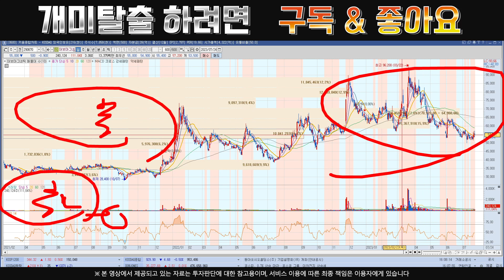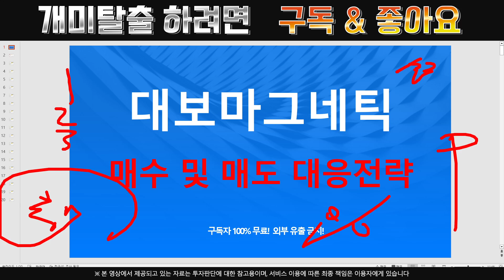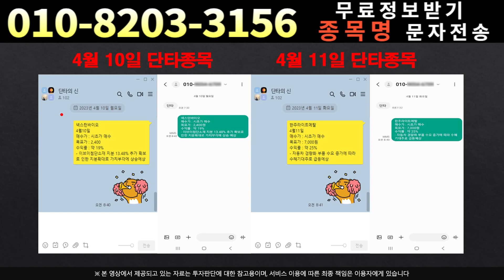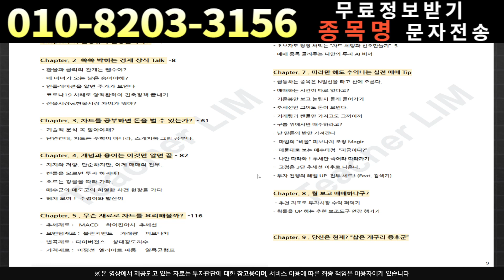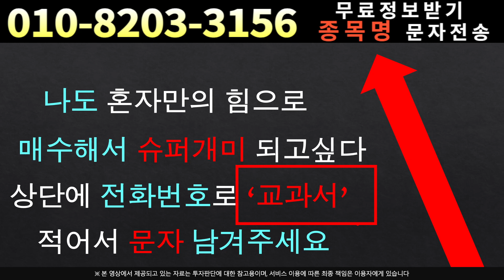[주식]대보마그네틱 - 외인이 쓸어담는 구간!!!큰시세 바로 나올겁니다!